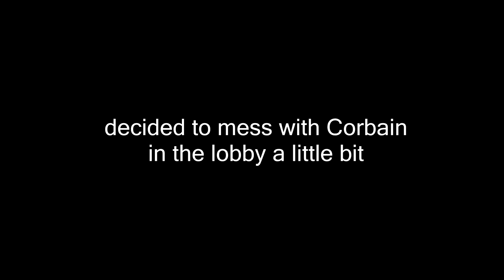Jump Force ~ The Power of Friendship!!! ~ Versus Friends Highlights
Here we are in Jump Game with the furry flanker himself, Corbon. These are some highlights of me and him making out against each other. So strap in and strap on for this unethical ride of a lifetime in this anime mashed potato of a game!!! HOPE YOU ENJOY BOO!!
Btw sorry for the latency, ive been having to watch my little cousins and let them outside to use the bathroom and whatnot. Then I got sick outta nowhere and im like GOD? what did I do wrong my man? Forreal it's like everytime I try to do something nice for someone I come down with herps or some shiz. But anyways stop reading this and watch the video ya nork.